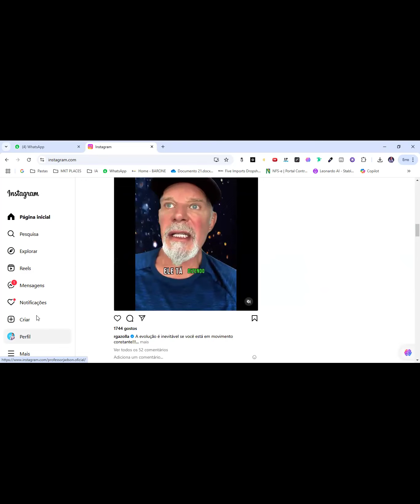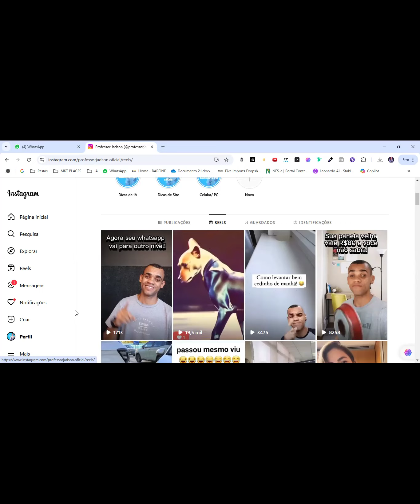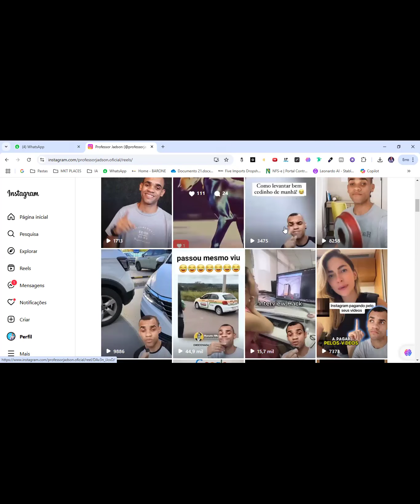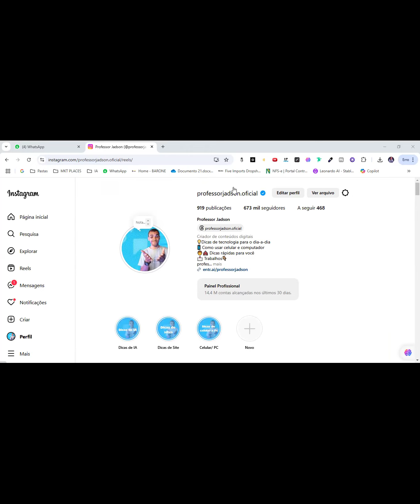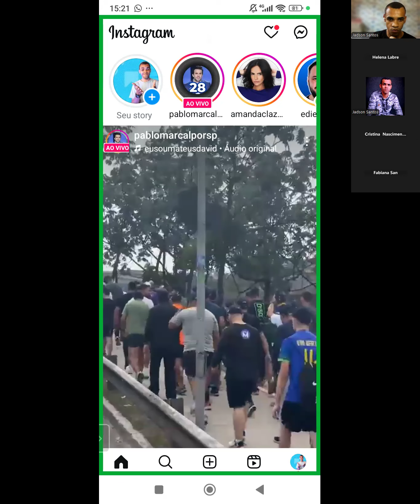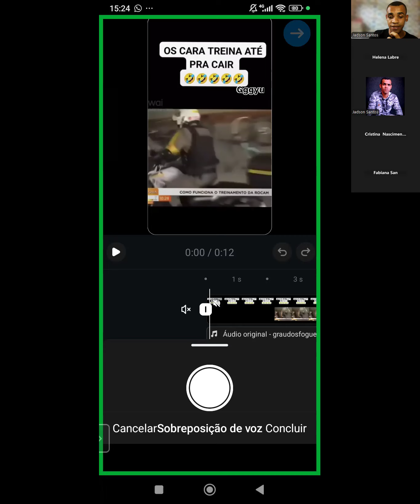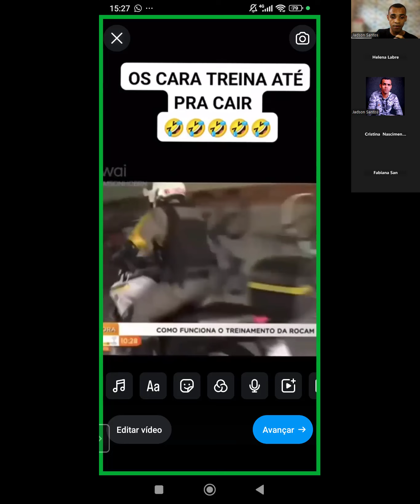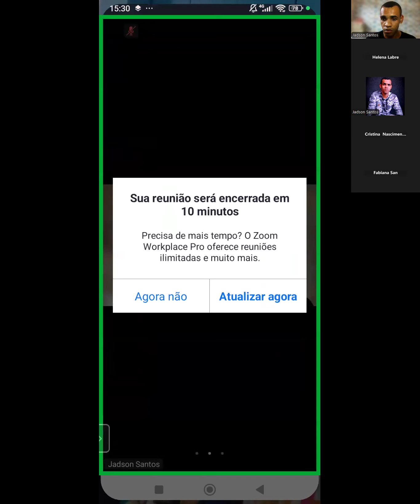Aula 05 de 20 Como fazer um remix!